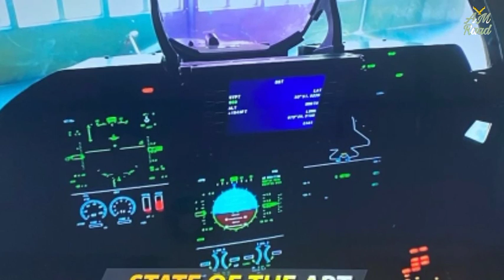Qatar arrested Indian Naval officers | Turkish F-16 Ozgur Program | Ukrainian MiG-29 friendly fire